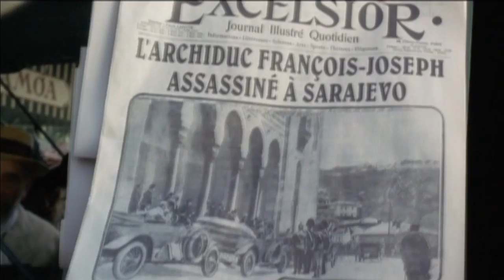Coco Chanel - Ces Petits Reins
Coco Chanel is a 2008 television film directed by Christian Duguay and written by Ron Hutchinson, Enrico Medioli and Lea Tafuri.
Music: Zaz - "Ces Petits Reins" (Live)